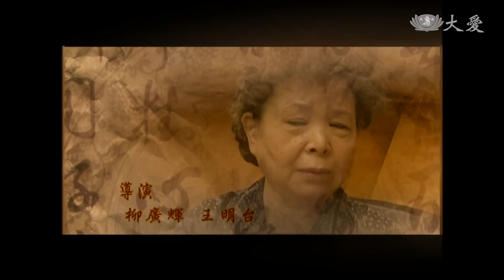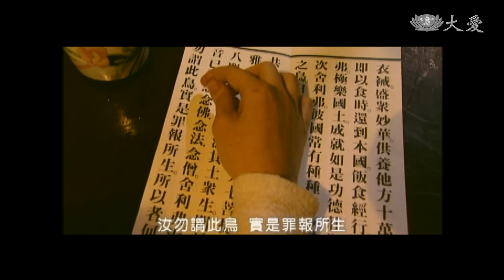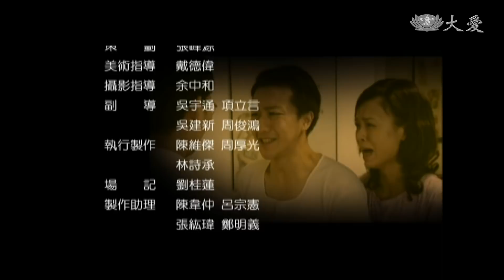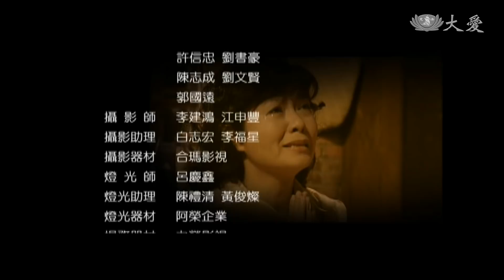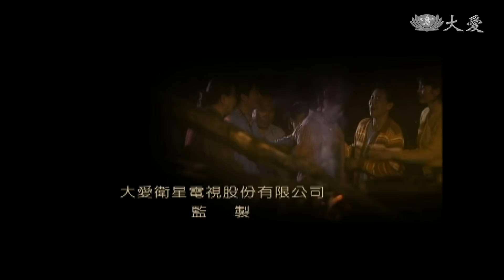[擺渡] - 第08集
三個孩子都得了麻疹，因為第一個孩子的陰影，玉女 (陳柏蓁 飾) 擔心不已，幸好在她不眠不休照顧下，三個孩子恢復了健康。玉女向西裝店老闆吳尾 (盧彪 飾) 怨嘆自己歹命，吳尾用佛陀的故事安慰她，從此玉女開始研讀佛經，內心平靜不少。1958年夏天，玉女 (梅嫦芬 飾) 認識了修道法師，以及在家修的女弟子靜思……

(18090008)